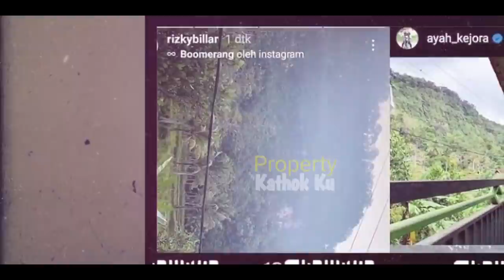Tiba di Cianjur‼️ Rizky Billar Disambut HANGAT NENEK LESTi ⁉️ Lesti BILLAR MALAM Ini❓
Jangan Lupa: _
Thankz!!..